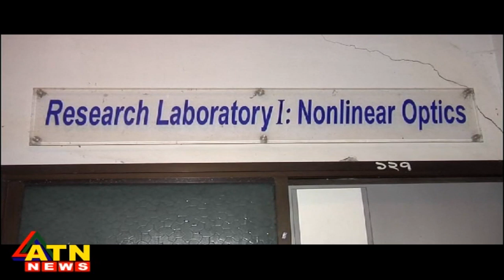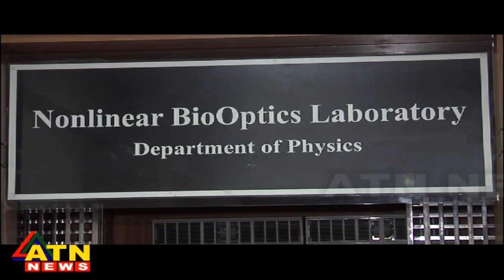রক্ত পরীক্ষায় ক্যান্সার নির্ণয়, ১ বছরের মধ্যেই প্রয়োগের আশা